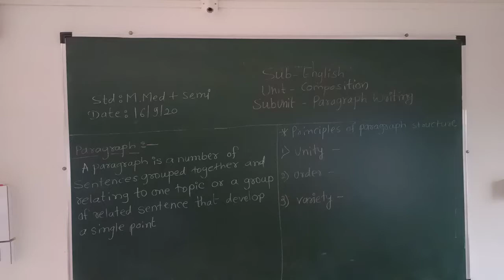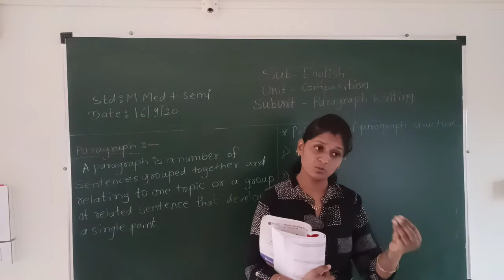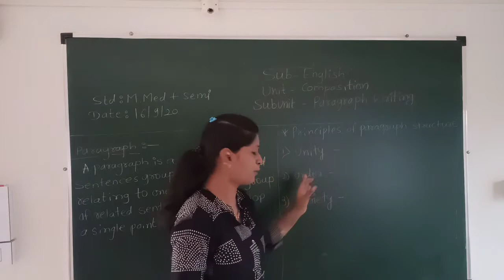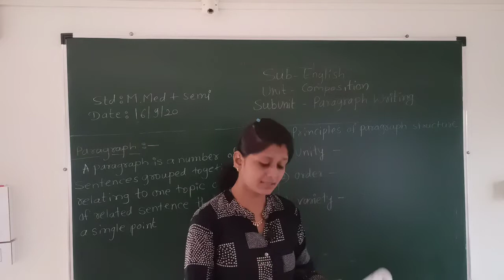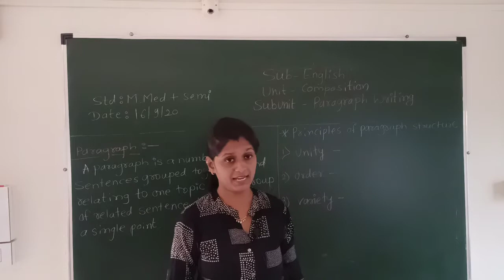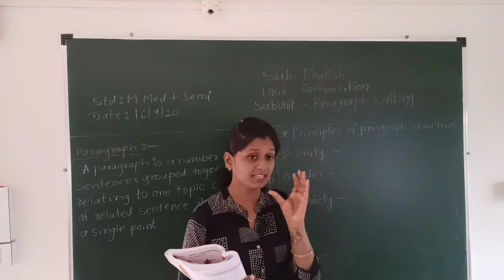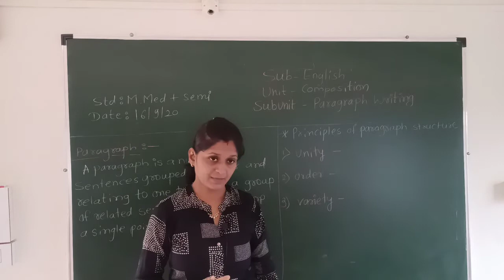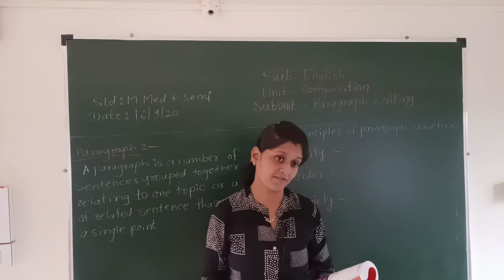Eng(composition)M.med+Semi 16/9/20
Paragraph writing